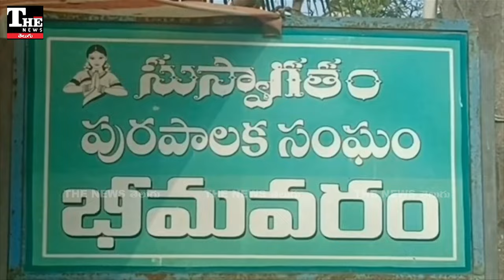YSRCP: వైఎస్ జగన్ అక్కడి పరిస్థితిని చక్కదిద్దలేకపోతున్నారా, ఎందుకలా అవుతోంది?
వైఎస్సార్సీపీకి వరుస ఎదురుదెబ్బలు తగులున్నాయి. ముఖ్యంగా పశ్చిమ గోదావరి జిల్లాలో ఆపార్టీ కోలుకుంటున్న దాఖలాలు లేవు. భీమవరం, ఆచంట, ఉండి, పాలకొల్లు అసెంబ్లీ సీట్లలో పార్టీ పరిస్థితి అస్తవ్యస్తంగా మారుతోంది. చక్కదిద్దే ప్రయత్నాలు కూడా కొలిక్కిరావడం లేదు.